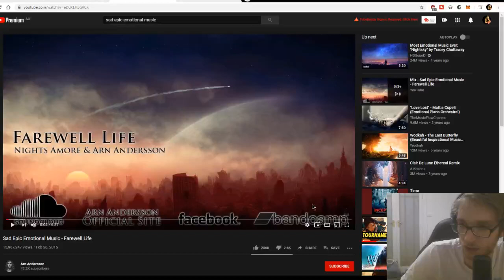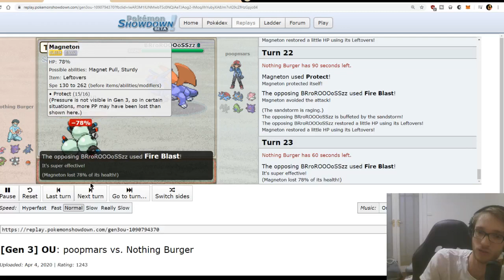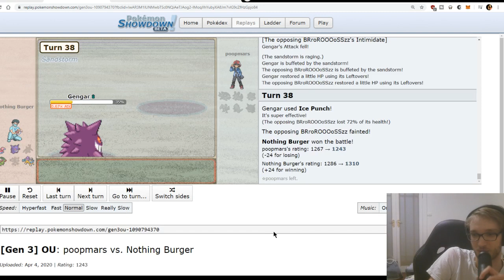I HAVE ASCENDED